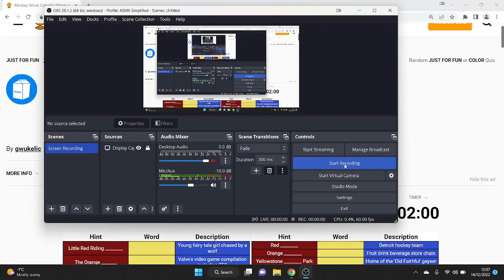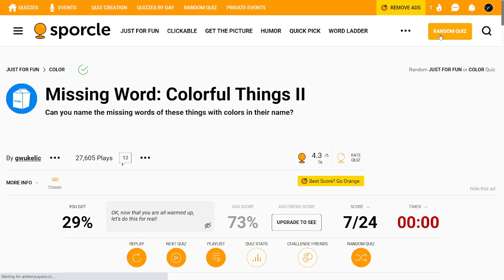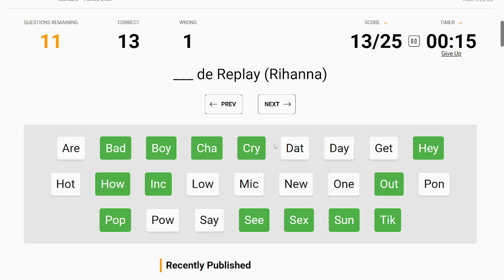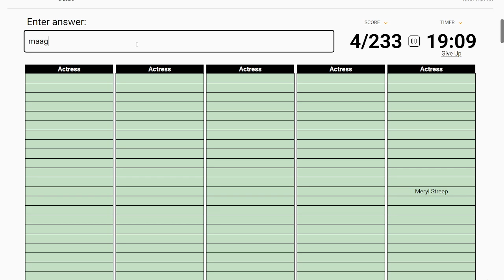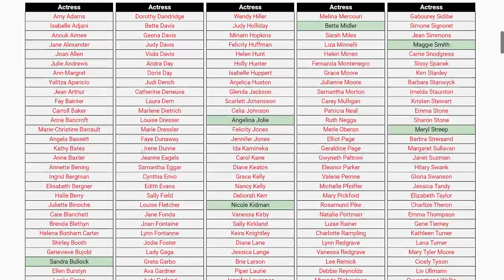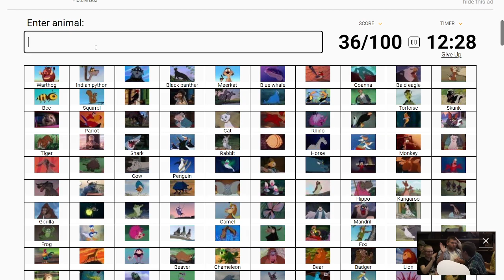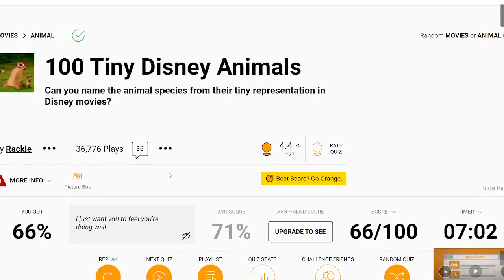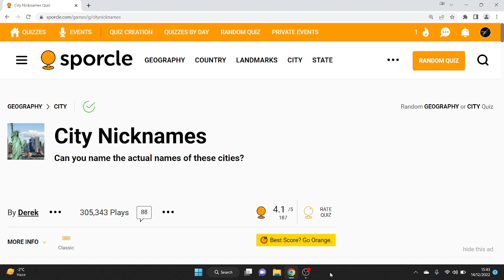ASMR: Sporcle Quizzes Just For Fun [Whispered] [LoFi]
ASMR is the term used to describe a tingling, calming sensation some people report experiencing in response to close personal attention or certain audio or visual stimuli.